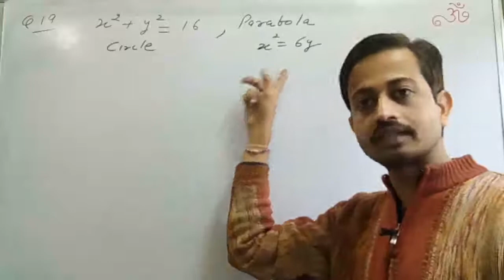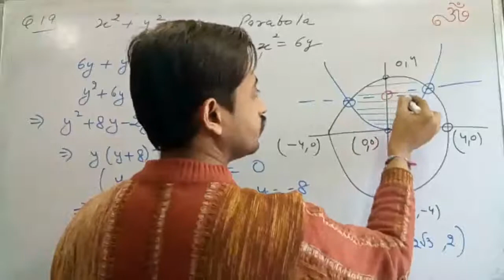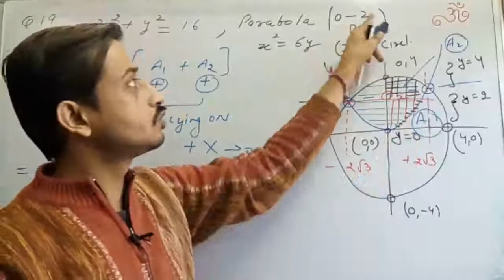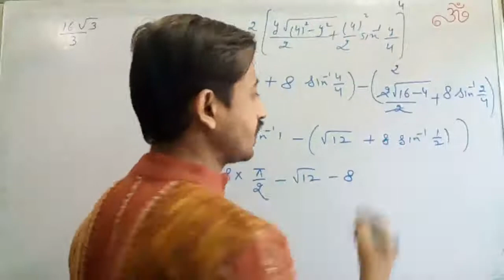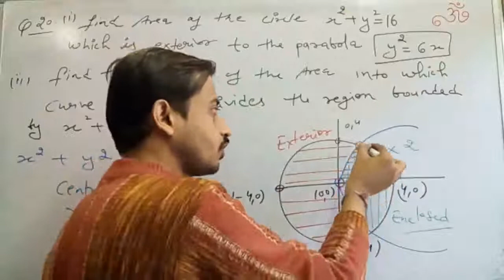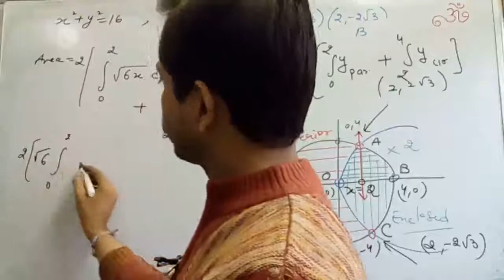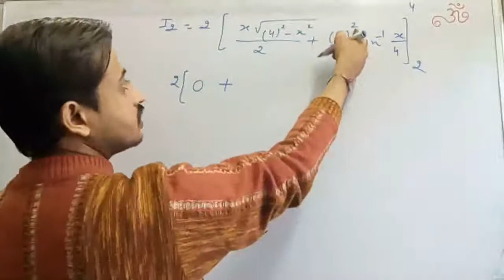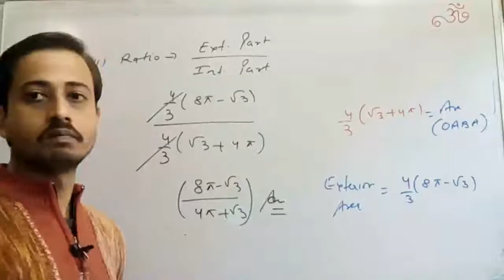Class 12th maths element ex 10.5 part 4 area bounded by the curve